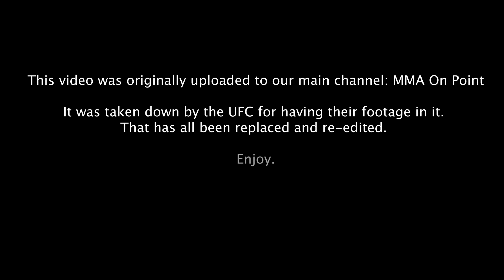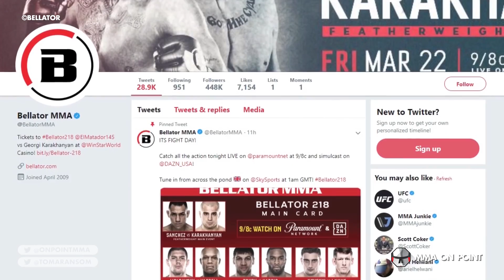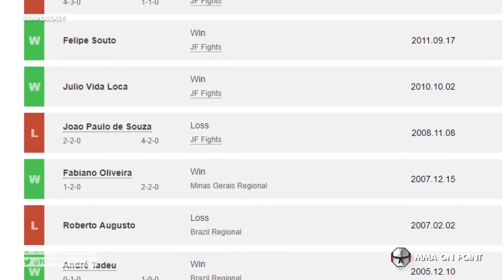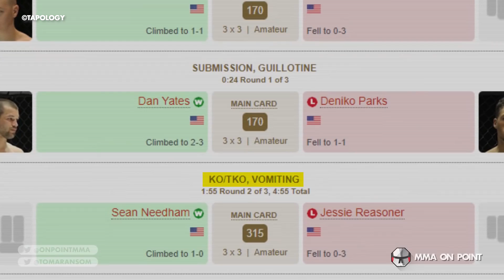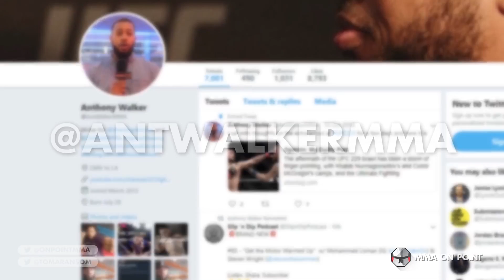10 Incredibly Embarrassing Moments in MMA History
This video was originally uploaded to our main channel MMA On Point and was taken down for containing UFC footage. Here is a reupload with that footage removed and replaced.